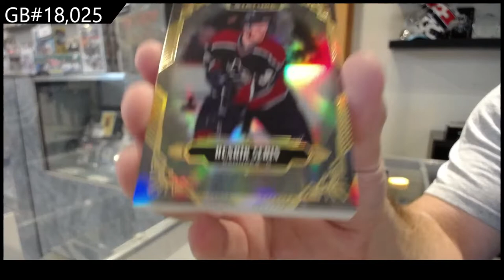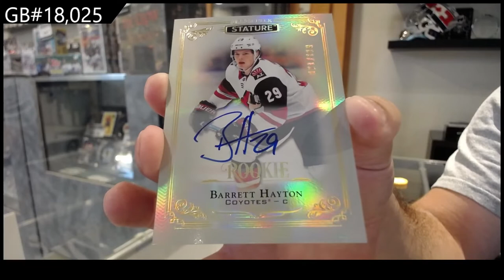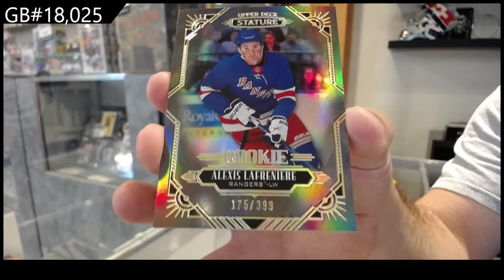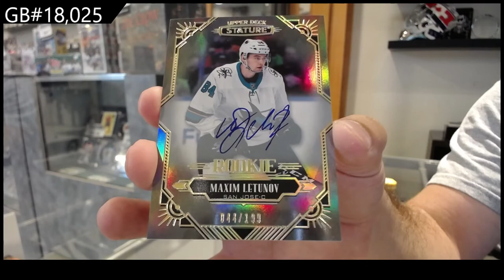20-21 Upper Deck Stature Hockey 2 Box Break - CNC #18,025